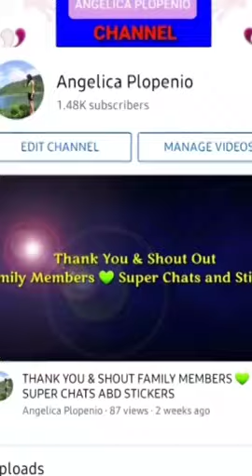Shabu - shabu Soup is in the house